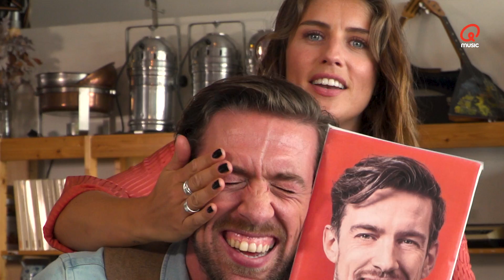Wie gaat er sneller aan de botox? // Mattie of Marieke?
Leer het nieuwe ochtendduo nog beter kennen aan de hand van persoonlijke vragen. Wie heeft de gekste guilty pleasure? En wie zal er het eerst iets aan zichzelf laten veranderen? Mattie of Marieke?

Je hoort Mattie & Marieke iedere ochtend van 6 tot 9 uur op Qmusic.